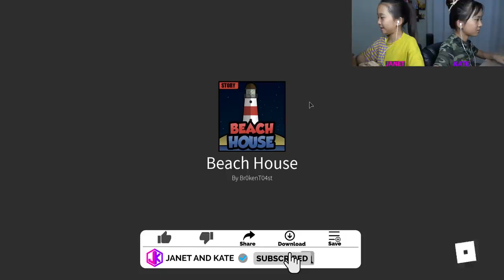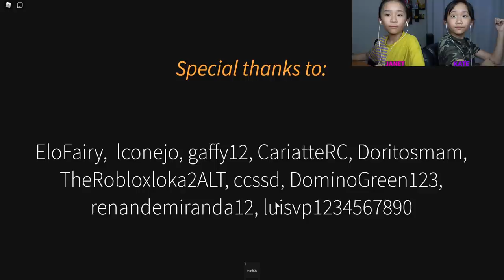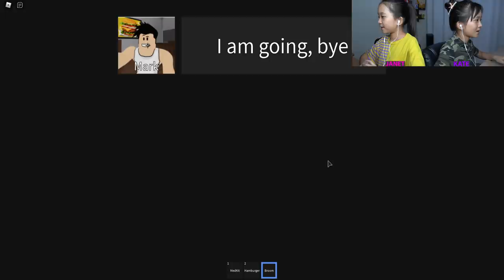A Sequel to a Normal Camping Story / Roblox: Beach House Story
In this video, we are playing Beach House Story on Roblox. After the events of a Normal Camping Story, we go to the beach with Mark. What could possibly go wrong?!